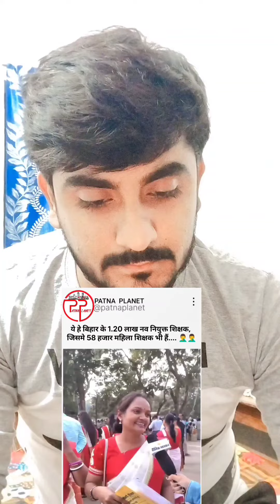।।यह है बिहार के नए शिक्षक😂।। BPSC बिहार शिक्षक भर्ती 2023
kya Aise teachers humare bihar ke baccho ko padhayenge?